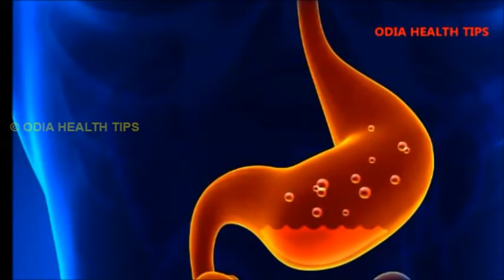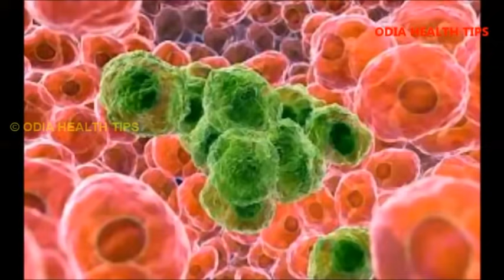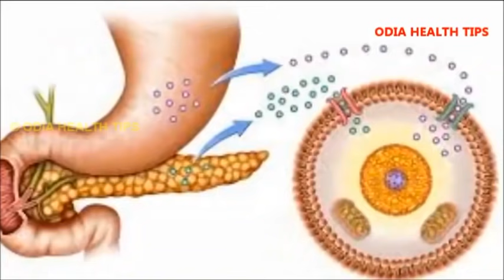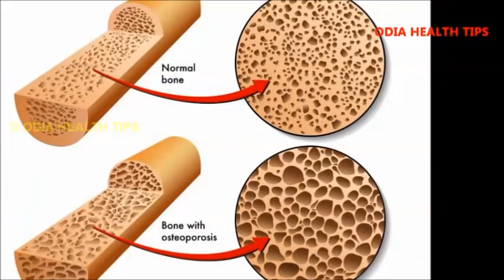ଲବଙ୍ଗ ର ୧୦ ଟି ଔଷଧୀୟ ଗୁଣ | Labanga ra upakarita | Clove benefits in Odia | ODIA HEALTH TIPS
This video describes the health benefits of cloves in Odia language.